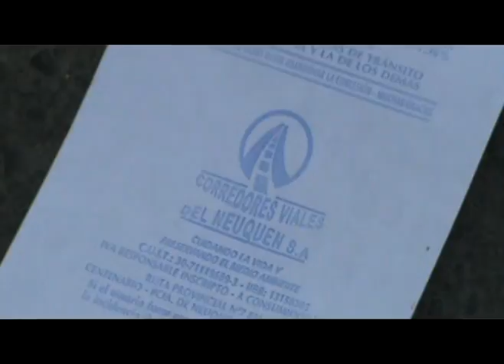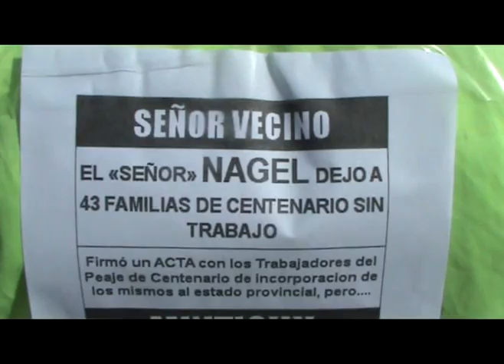Cesar Sagredo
Al menos unos 20 ex operarios se movilizaron hasta el domicilio particular del subsecretario de Planificación y Servicios Públicos. Allí desplegaron sobre la fachada rollos de papel. Reclaman el cumplimiento de la reubicación laboral. No descartan repetir la medida con otros funcionarios.